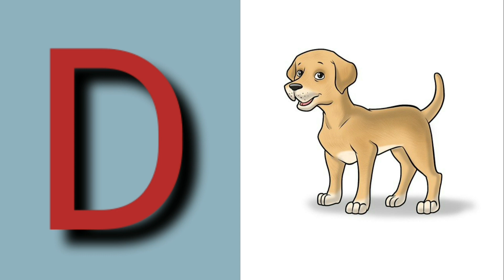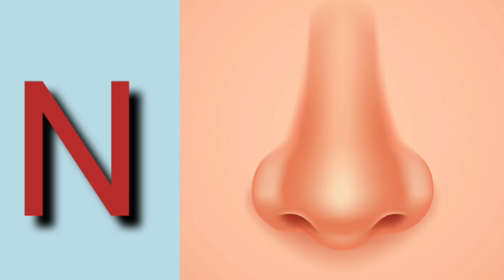A for apple, B for ball, C for cat | alphabets | A to Z | ABC song | Phonics song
B for Ball | B for Bus
C for Cat | C for Cheetah
 D for Dog | D for Doll
 E for Elephant | E for Engine
 F for Fish | F for Frog
G for Gift | G for Girl
H for Hen | H for Hat
 I for infant | I for Igloo
 J for Jam | J for Jelly
K for Kite | K for Kangaroo
L for Lollypop | L Lion
 M for Mouse | M for Monkey
 N for Numbers | N for Nose
 O for Ostrich | O for Orange
 P for Pineapple | P for Parrot
Q for Question mark | Q for Quilt
 R for Rainbow | R for Rabbit
 S for Snake | S for Star
 T for Tree | T for Turkey
U for Unau | U for Umbrella
V for Van | V for Vase
W for Walrus | w for Watch
 X for X-mas tree | X for X-ray fish
Y for Yak | Y for Yoyo
 Z for Zoo | Z for Zeebra

A for Apple B for Ball C for cat |ABCD | Alphabet | A to Z |Alphabet songs | Alphabets for kids

1 a for apple b for ball c for cat d for dog
2 learning videos for kid
3 preschool learing videos for kids
4 educational kids videos
5 english alphabets